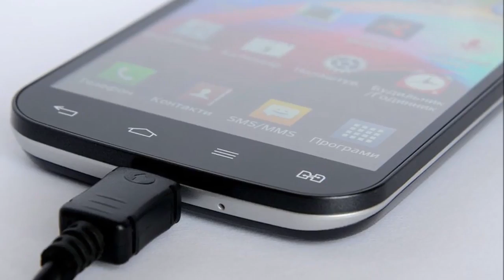जान तक ले सकती हैं रोजमर्रा की ये 5 छोटी आदतें, रहें सावधान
फोन को चार्जिंग पर लगाकर बात करते हैं जो कि गलत है. ऐसे में फोन में धमाका होने की आशंका रहती है.

रोजमर्रा में हम कई बार ऐसी छोटी-छोटी गलतियां करते हैं, जो हमारे लिए किसी बड़ी घटना का कारण बन सकती हैं. यह गलतियां इतनी छोटी होती हैं कि इनका अहसास भी नहीं होता. इन आदतों को सुधारा ना जाए तो जीवन के लिए घातक हो सकती हैं. जानें उन गलतियों के बारे में.

लोग अपनी छींक को रोकने की कोशिश करते हैं, लेकिन क्या आप जानते हैं यह आपके लिए कितना घातक हो सकता है? छींक रोकने से आपके शरीर की रक्त धमनियां फट सकती हैं.

ट्रोल लेने जाते हैं, तो वहां खड़े होकर धूम्रपान करते हैं. आपकी छोटी सी चूक से पूरे पेट्रोल पंप में आग लग सकती है

सर्दियों में कमरे को गर्म रखने के लिए रात भर हीटर जलाते हैं. रात भर कमरे में हीटर चलाने से कमरे में ऑक्सीजन की कमी हो जाती है. जब सोने जाएं तो हीटर  जरूर बंद कर दें.

मेट्रो में पहले चढ़ने की होड़ में मेट्रो स्टेशन की पीली लाइन से आगे खड़े हो जाते हैं. कभी सोचा यह कितना खतरनाक है? भीड़ में से कहीं आपको धक्का लग गया तो आप सीधे मेट्रो के आगे गिर सकते हैं.

अक्सर हम फोन को चार्जिंग में लगाकर बात करते हैं जो कि गलत है. ऐसे में फोन में धमाका होने की आशंका रहती है. कहने के लिए यह बात काफी छोटी है लेकिन अगर इस पर ध्यान नहीं दिया गया तो यह घटना बड़ी हो सकती है.